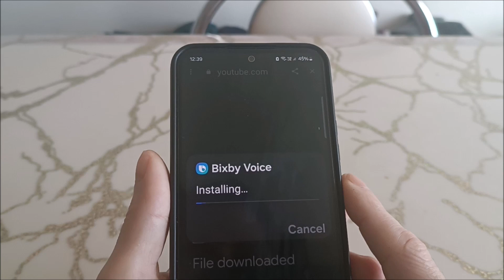How to activate bixby in samsung A30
How to enable bixby voice assistant in samsung a30.